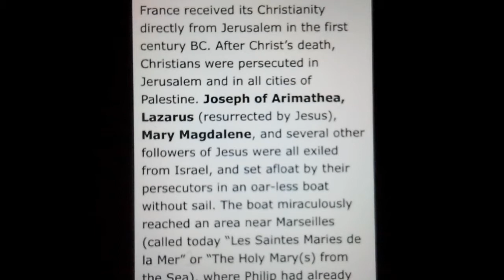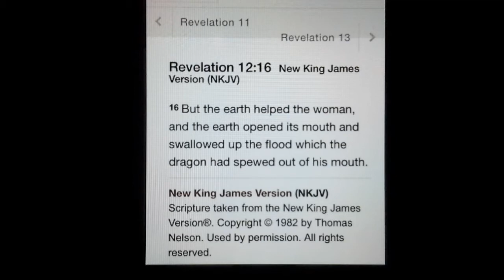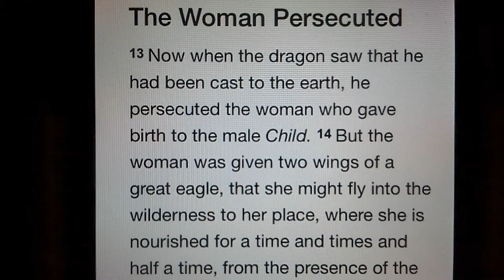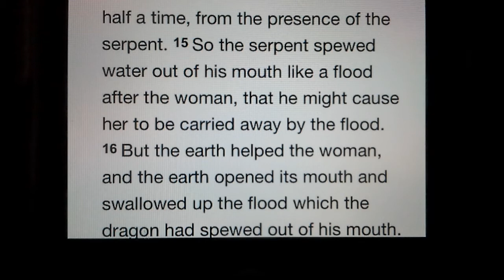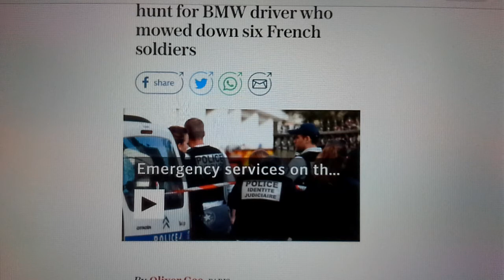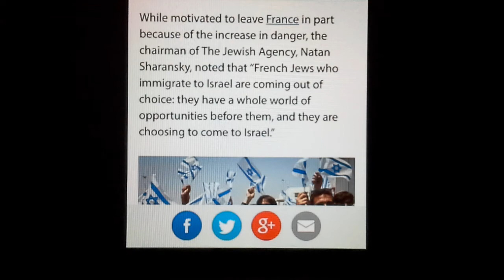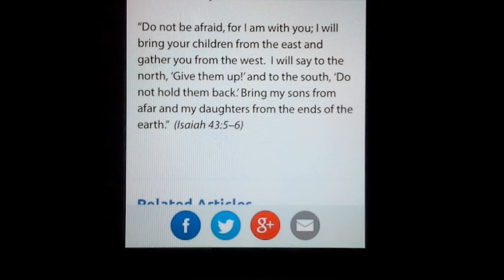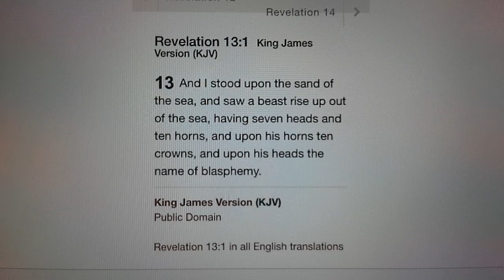Signs/Revelation 12:10-17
Please pray over this, amen.

These are the last days. The Bible is true and and all things are being revealed as we were told that they would be.
This was a guidance from the Lord showing us the prophecies of the bible are coming to pass.

If you have not started your walk with the Lord, please do so. We don't know the day or the hour of the return of our Savior, Jesus Christ. God loves us all and wants us to be ready when that day comes.

Revelation 12:10-17 New King James Version (NKJV)

Isaiah 43:5-6 New King James Version (NKJV)
5 Fear not, for I am with you;
I will bring your descendants from the east,
And gather you from the west;
6 I will say to the north, ‘Give them up!’
And to the south, ‘Do not keep them back!’
Bring My sons from afar,
And My daughters from the ends of the earth—

I love you and God loves you,more.